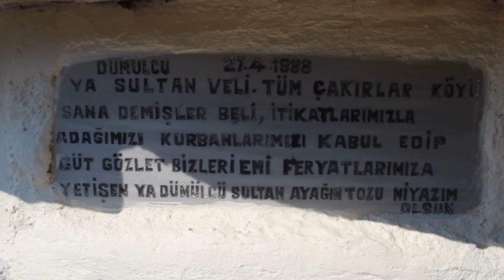Dümülcü Sultan Türbesi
Çal ilçesine bağlı Çakırlar köyünde " Kısık Dibi " mevkiinde, Menderes vadisi üzerindedir. Çakırlar köyünden 2 Km. uzaklıktadır. Ana yoldan çıktıktan sonra türbeye inmek isteyenlere 4x4 araçla inmesini tavsiye ederim normal binek araçla indiğiniz taktirde tekrar yukarıya çıkmakta sıkıntı yaşayabilirsiniz.
Türbenin katibesine rastlayamadık ama 1988 yılında yapılan tadilat zamanında Türbenin girişine ;

" Ya Sultan Veli. Tüm Çakırlar Köyü Sana Demişler Beli, itikatlarımızla Adağımızı Kurbanlarımızı Kabul Edip Güt Gözlet Bizleri Emi Feryatlarımıza Yetişen Ya Dümülcü Sultan Ayağın Tozu Niyazım Olsun "  mermer üzerine yazı eklenmiş.

250 yıl önce bölgedeki köylerde yaşanan kuraklık nedeniyle başka köylerden yardım istemişler. çakırlar köyündeki dümülcü sultanın türbesine gidin ve kurban kesin diye cevap gelmiş diğer köyden, çakırlar halkı dümülcü sultanın türbesine giderek kurbanlar adamış ve ertesi gün yağmur yağmaya başlamış. bu olaydan sonra her 6 Haziranda tüm köylüler dümülcü sultanın türbesine giderek kurban kesmeyi ve hayır yapmayı bir gelenek haline getirmiş. en son yapılan hayır yemeğine Alaşehir, İzmir, Erzurum, Denizli merkezden yüzlerce kişi gelmiş.

Rivayetler :
1988 yılında yapılan tadilat zamanında Dümülcü Sultanın kabri üzerinde değişiklik yapmak için sandukası açılmış. sandukayı açtıklarında Dümülcü Sultanın beninin hiç bozulmadığını görmüşler.